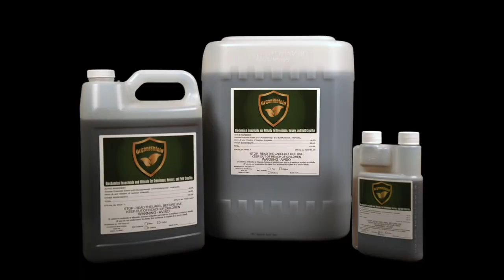organishield 720p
How effective OrganiShield is as natural and organic insecticide